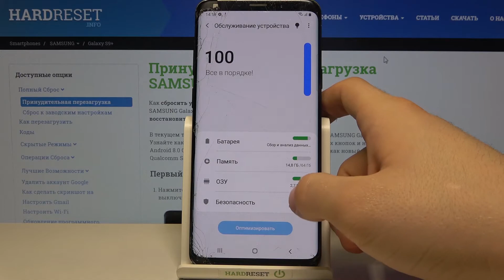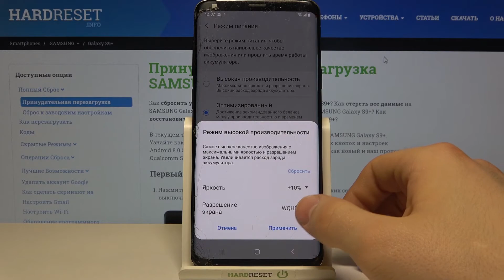Ускорение работы SAMSUNG Galaxy S9+ / Как ускорить SAMSUNG Galaxy S9+?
Больше информации о всех устройствах вы сможете найти на нашем сайте в виде текстового руководства
Если вы хотите, чтобы ваш SAMSUNG Galaxy S9+ работал ещё быстрее чем обычно, тогда вам стоит посмотреть это видео. В нём мы покажем и расскажем вам как ускорить работу SAMSUNG Galaxy S9+ всего за несколько простых шагов.

Как ускорить SAMSUNG Galaxy S9+? Что нужно делать, чтобы SAMSUNG Galaxy S9+ был ещё быстрее? Как забустить SAMSUNG Galaxy S9+? Как включить игровой режим на SAMSUNG Galaxy S9+? Как повысить производительность SAMSUNG Galaxy S9+?